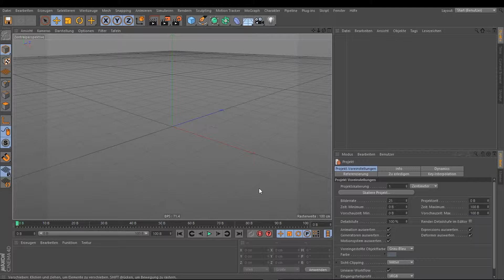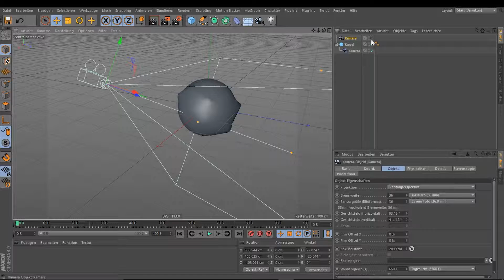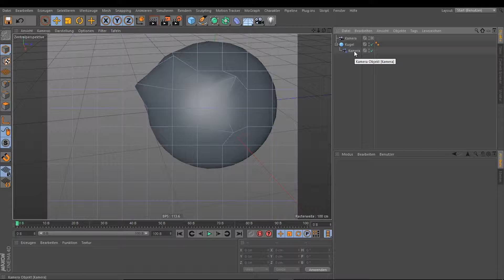Cinema 4D Die Deformer (Kamera) 1.22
In diesem Tutorial wird das Arbeiten mit dem Kamera-Deformer von Cinema 4D erklärt.